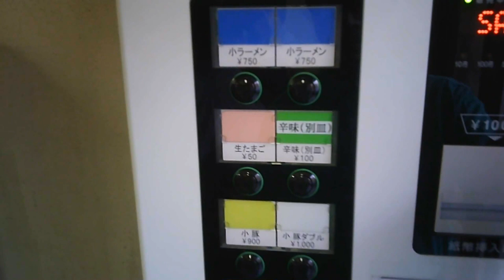ラーメン二郎 千住大橋駅前店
シーズン２その３５
ＳＳ(汁すて)　通常は平日１５時～１７時で提供、要ツイッタ―確認
注文方法　食券の横に５０円を置く　コールはいらない
普通にラーメンが作られる　トッピングも通常通り
そこからスープだけを半分くらい別器に移し替え
ラーメンには液体油の追加トッピングが出来ます
ゴマ油かエビ油　ナシでもＯＫ
ヤサイの上からたっぷり油をかけられ提供となり〼
もともと液体油が多めなラーメンで　かなりなデロ麺は
少ないスープがしみ込み　すっかり油そば状態
別器のスープで味を調整しながら食べられるのが
特徴　最後生たまごで味変が無いとキビシかった

東京都足立区千住橋戸町１０番地８号